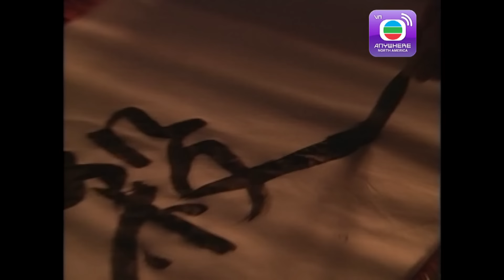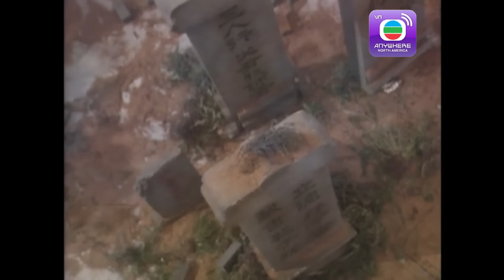Thanh Đao Công Lý - Tập 1 (Lồng Tiếng) Huỳnh Tông Trạch,Ngô Trác Hy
【TVBAnywhere North America Viet】Xoay quanh câu chuyên về chàng trai Vương Ngũ, từ khi sinh ra đã đam mê học võ, vì thế mẹ của anh đã cố gắng kiếm tiền và cho anh học hành tại ngôi trường quý tộc. Còn Đàm Từ Đồng có trí thông minh tài nằng, anh vô cùng cảm mến Ngũ nên quyết định xin vào trường học chung và cả hai ngày càng thân thiếu hơn rất nhiều. Không những thế, Vương Ngũ còn được thầy truyền lại các võ thuật về đao của ông, tiêu nhiên vi lỗi lầm mà anh đã bị đổi học và tiếp nối lại sự nghiệp của cha.